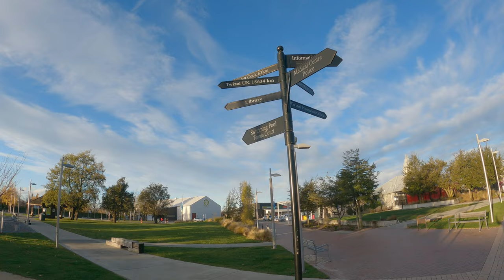Twizel Town Centre | 4K | Walkthrough | Mackenzie District | Canterbury | South Island | New Zealand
Twizel (/ˈtwaɪzəl/) is the largest town in the Mackenzie District, in the Canterbury Region of the South Island of New Zealand. The town was founded in 1968 to house construction workers on the Upper Waitaki Hydroelectric Scheme. Today, Twizel is a service and tourist town for visitors to the area. It has a resident population of 1,670 (June 2022); during the summer, holidaymakers nearly triple the town's population.

Nearby Lake Ruataniwha supports rowing, sailing and water skiing. Twizel is 37 km (29 minutes drive) east of Lake Ōhau village, 30 km (20 minutes drive) north of Omarama and 60 km (42 minutes drive) south of Lake Tekapo.

Twizel is now a service town for the agricultural sector and tourist town for visitors.

Fishing

There are many options around Twizel for fishing. These include many mountain streams, Lakes Ruataniwha, Ohau, and the hydroelectric canals from Lake Tekapo to Lake Pukaki and those from Lake Ohau on to Lake Benmore. Within the canals, salmon farms provide plenty of food for wild salmon and trout. Many large fish have been caught with trout weighing in excess of 4.5 kilograms common. A trout caught in the Ohau canal in October 2020 weighing 20.1 kg was a world record catch. Twizel also hosts an annual Twizel Salmon & Wine Festival each February.

Rowing

Lake Ruataniwha is used for sailing and water skiing. Several rowing events are held on the lake, including the Maadi Cup and the New Zealand Rowing Championships. The Twizel Rowing Club is based at Lake Ruataniwha, with club members competing in all age groups.

Skiing

The nearby Ohau Skifield and the Round Hill Ski Area attract winter tourists. The Twizel Snow Club supports local children to build on skills and knowledge and train for skiing and snowboarding competitions.

Walking and tramping

The Twizel River Trail is a 24 kilometre walk around the outskirts of Twizel. Other close by walking tracks include the 15 minute long Ben Ohau Wetland track and the four hour long Darts Bush Stream track. It is also possible to climb Ben Ohau. The start of the track in 23 kilometres outside of Twizel via the Glen Lyon road.

Biking

Twizel is also on the route of the Alps to Ocean Cycle Trail.

Stage 2 of the Alps 2 Ocean runs from Lake Tekapo to Twizel. This 54 kilometre section takes riders past the Tekapo A power station and along the Tekapo Canal before skirting around the Lake Pukaki shoreline and across the Pukaki Flats to Twizel.

Stage 3 of the Alps 2 Ocean runs from Twizel to Lake Ōhau Lodge. This 38 kilometre section takes riders along the canal roads to the edge of Lake Ōhau. It then turns into an off-road trail which runs along the lake up to Lake Ōhau Lodge. This section is of an easy skill level, with little traffic. Points along the stage include the Pukaki and Ohau canals, views of Ben Ohau, Maori Swamp, the Ohau Weir and salmon fishing spots in the canals.

Other mountain biking trails around Twizel include the Dusky Trail. This is a 23 kilometre walking and biking track that is considered non technical (grade 2). When biking, it is best ridden in a clockwise direction starting at Fraser Stream. The Dusky Trail traverses the Ruataniwha Conservation Park. It also crosses Rhoboro, Pukaki Downs, and Ben Ohau stations on public easements. The views have been described as "massive" and showcasing the "big sky".

Twizel is home to the start of the annual Twizel to Timaru Cycle Classic. The 151 kilometre race was won in 2021 by Josh Rivett. The 2020 edition was won by Myles Gibson with Sharlotte Lucas coming second.

Astronomy

The area has one of the world's cleanest, driest, and darkest skies, and has long drawn astronomers to Twizel and the surrounding area, with several existing astro-tourism ventures, such as at Lake Tekapo and Omarama, catering to their needs during the development of two additional observatories in Twizel and at Mount Cook Village. Since 2012, Twizel has been a part of the Aoraki Mackenzie International Dark-Sky Reserve, one of sixteen (as of 2020) such reserves in the world recognised by the International Dark-Sky Association.